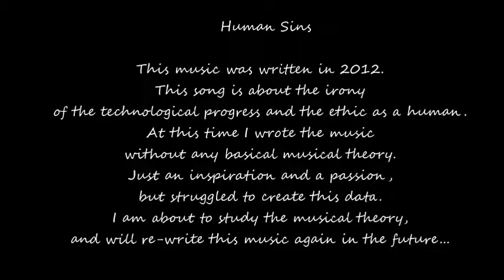Saori Freud - Human Sins